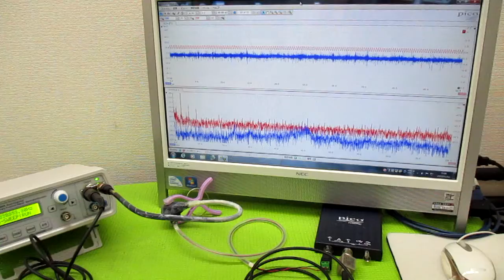オリジナル製品：超音波発振プローブを利用した超音波制御技術 ultrasonic-labo